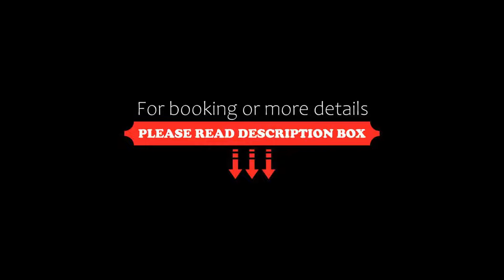Hospedería Sádaba, Sádaba, Spain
About Property:
You're eligible for a Genius discount at Hospedería Sádaba! To save at this property, all you have to do is sign in.
Situated in Sádaba, 850 m from Sádaba Castle, Hospedería Sádaba features a restaurant, bar and free WiFi throughout the property. Tudela is 53 km away.
Rooms are equipped with a TV. Each room is fitted with a private bathroom. For your comfort, you will find free toiletries and a hairdryer.
The property has a seasonal chill out t...
Property Type: Hotel
Address: Calle Mayor 18, 50670 Sádaba, Spain
Searching For
1. Hospedería Sádaba - Sádaba - Spain
2. Hospedería Sádaba - Sádaba - Spain Address
3. Hospedería Sádaba - Sádaba - Spain Rooms
4. Hospedería Sádaba - Sádaba - Spain Amenities
5. Hospedería Sádaba - Sádaba - Spain Offers and Deals
Audio Credit:
Track Title: Reasons To Hope
Artist: Reed Mathis